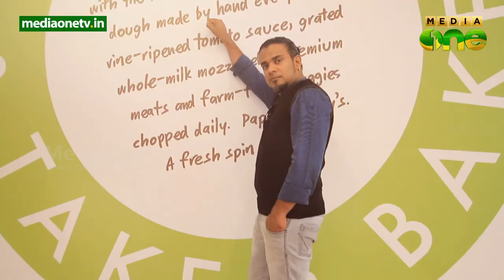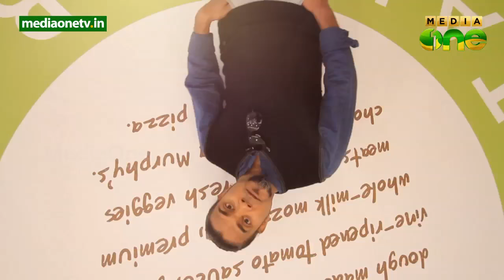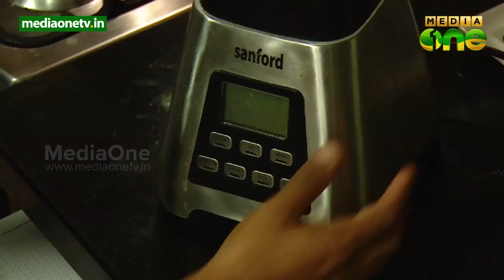Treat | Cookery Show - Teena Susan Phillippewith Raj Kalesh (Episode 170)